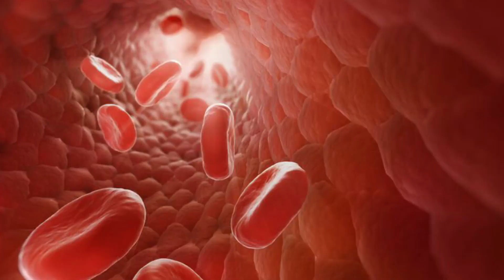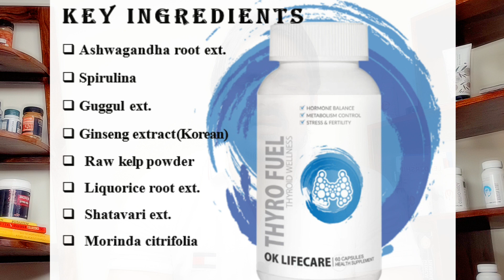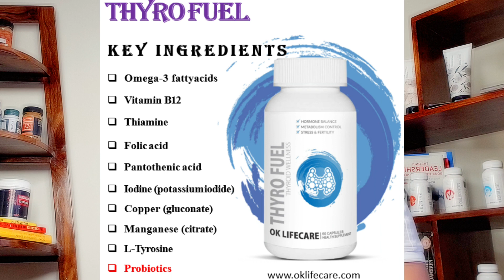Dr. Vikrant Narwal || Thyro Fuel || Total Thyro-care supplement with specialized formulation.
Thyro Fuel is formulated for total care of thyroid function and helps in management of hypo as well as hyperthyroidism disorder associated with thyroid function. it helps in balancing natural secretion of  hormones like T3 & T4. It helps in maintaining of healthy metabolism and its associated disorders. All herbs and ingredients used in this products are safe & GRAS certified.